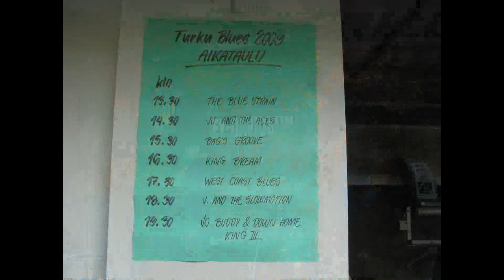J. & Slow Motion - Stagger Lee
The rough and tight Finnish soul/blues rock-band J. Slow Motion gives their live performance. This song is an old r&b classic, Stagger Lee.  Recording was done in the band's  rehearsal space.

Members of the band:
Vocal: Jakke Aho
Guitar and back vocal: Hemppa Sihvonen
Keyboards and back vocal: Jussi Heiskanen
Bass: Jarppa Mäkinen
Saxophone: Pasi Ketola
Drums: Tuomas Pelli

Photos and video by Hannu Sihvonen